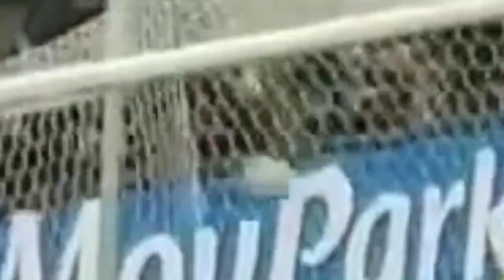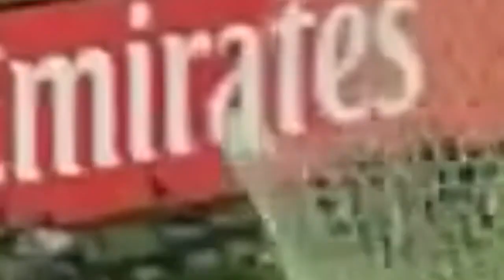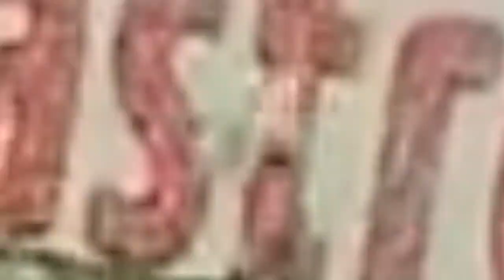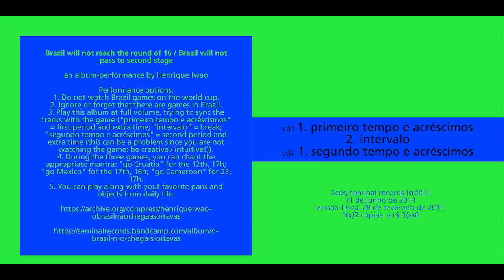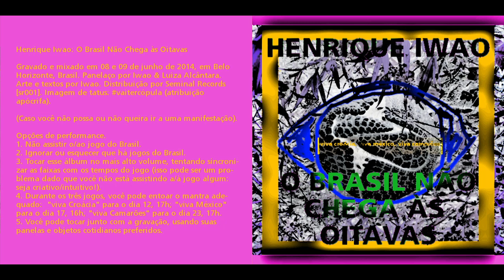Henrique Iwao - O Brasil Não Chega às Oitavas [full album, SR001]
0:03 - Primeiro Tempo e Acréscimos
50:02 - Intervalo

Brazil will not reach the round of 16 / Brazil will not pass to second stage
an album-performance by Henrique Iwao

Performance options.
1. Do not watch Brazil games on the world cup.
2. Ignore or forget that there are games in Brazil.
3. Play this album at full volume, trying to sync the tracks with the game ("primeiro tempo e acréscismos" = first period and extra time; "intervalo" = break; "segundo tempo e acréscimos" = second period and extra time (this can be a problem since you are not watching the game: be creative / intuitive!)).
4. During the three games, you can chant the appropriate mantra: "go Croatia" for the 12th, 17h; "go Mexico" for the 17th, 16h; "go Cameroon" for 23, 17h.
5. You can play along with yout favorite pans and objects from daily life.

released June 11, 2014 / lançado em 11 de junho de 2014

Henrique Iwao: O Brasil Não Chega às Oitavas

Gravado e mixado em 08 e 09 de junho de 2014, em Belo Horizonte, Brasil. Panelaço por Iwao & Luiza Alcântara. Arte e textos por Iwao. Distribuição por Seminal Records [sr001].

(Caso você não possa ou não queira ir a uma manifestação).

Opções de performance.
1. Não assistir o/ao jogo do Brasil.
2. Ignorar ou esquecer que há jogos do Brasil.
3. Tocar esse álbum no mais alto volume, tentando sincronizar as faixas com os tempos do jogo (isso pode ser um problema dado que você não está assistindo a/à jogo algum: seja criativo/intuitivo!).
4. Durante os três jogos, você pode entoar o mantra adequado:  "viva Croácia" para o dia 12, 17h; "viva México" para o dia 17, 16h; "viva Camarões" para o dia 23, 17h.
5. Você pode tocar junto com a gravação, usando suas panelas e objetos cotidianos preferidos.